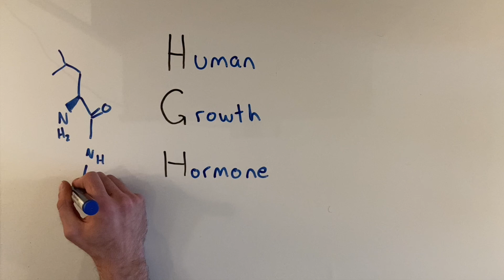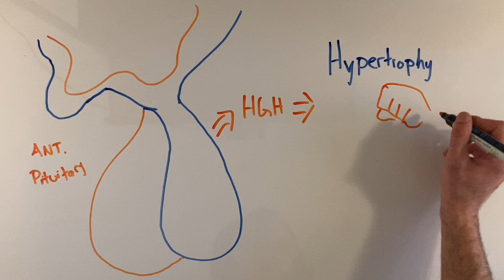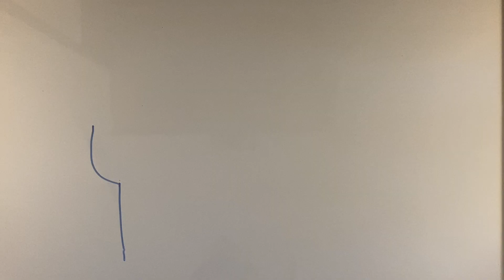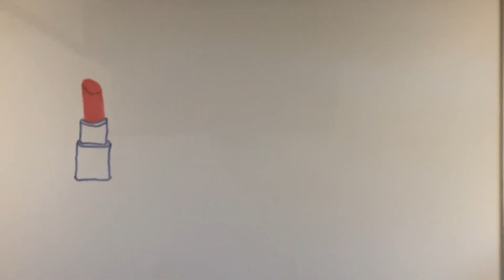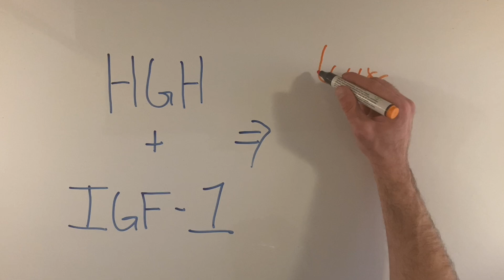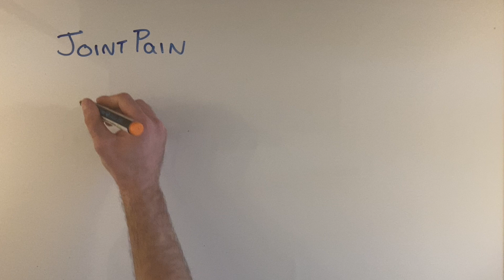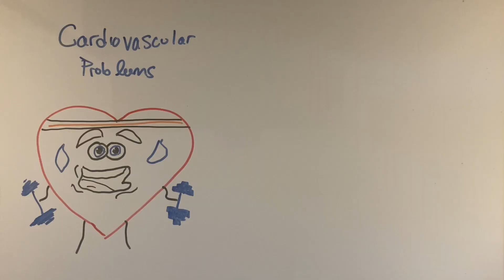Why Is Everyone on HGH?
Interested in Human Growth Hormone, its effects for bodybuilding, powerlifting or anti aging, and the potential risks? You've come to the right place! In this video we cover all of HGH's impacts and side effects, like its potential to cause organ growth and cancer, as well as how it impacts joints, hair, skin and muscles.

0:00 Intro
1:18 What is HGH?
1:58 Benefits of HGH
2:17 Joint Health
3:17 Energy Levels
3:52 Fat Metabolism
4:34 Anabolism
5:05 Anti-Doping
5:32 Side Effects of HGH
5:42 Joint Pain
5:59 Insulin Resistance
6:12 Cardiovascular Risks
6:29 Cancer Risks
7:54 Outro